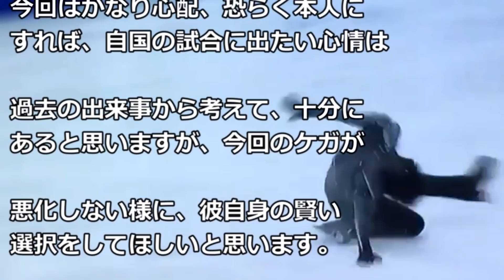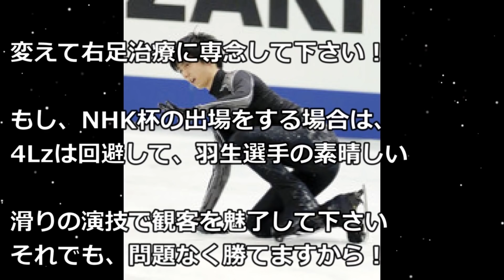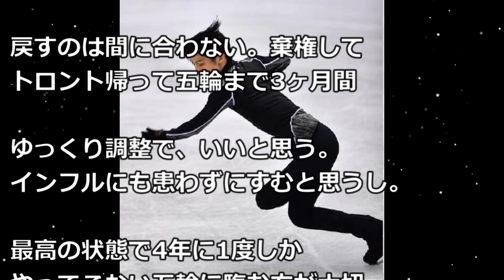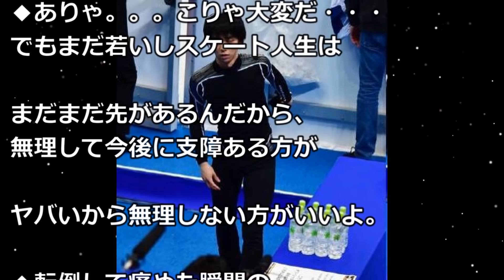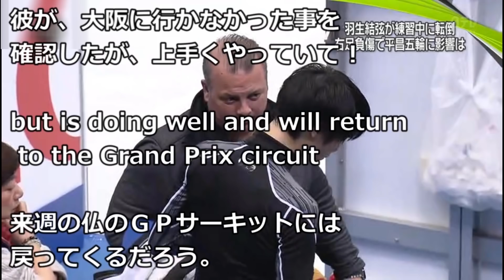【速報】【GPS】羽生結弦がNHK杯午後の公式練習で｢人｣字状態で転んだ！ロシア大会で時に○○が！賞賛や感動よりファンは平昌五輪の出場を待ち望む！【海外の反応】 yuzuruhanyu 2017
引用＆参照：
Yahoo!

【 関連動画♪ 】
【速報】羽生結弦に緊急事態‼前日練習で転倒し右ひざ負傷…NHK杯は…【秋宮芸能チャンネル】hanyuyuzuru

羽生結弦NHK杯オーサー帯同なしで"ある懸念"が浮上…ハビエルとの微妙な関係…NHK杯2017【はみだし芸能ちゃんねる】hanyuyuzuru

【羽生結弦】NHK杯を直前に控えたゆづに緊急事態発生！公開練習で転倒し練習を早めに切り上げ！右足負傷か！？「練習と本番は違うから」yuzuruhanyu

【羽生結弦】ゆづが公式会見を欠席。スケート連盟は足の怪我を報告！ＮＨＫ杯出場可否はまだ未定！「最悪棄権も覚悟しとくか」yuzuruhanyu

羽生結弦にとんでもない緊急事態!怖い!右足捻挫なのか?NHK杯直前の公開練習で転倒し練習を早めに切り上げる#hanyuyuzuru

羽生結弦が右足負傷か!?NHK杯前日に緊急事態発生!!衝撃!!公開練習で4回転ルッツを跳び転倒!!羽生の険しい表情にファンも心配…NHK杯は棄権の声も!!yuzuruhanyu

羽生結弦の負傷はスケート連盟が強要した「ある行為」の疲労が原因か…。絶対に許されない非道な行為にゆづファンの怒りが止まらない‼【秋宮芸能チャンネル】

【速報】【GPS】羽生結弦がISUのNHK杯で大阪入り！パトリック・チャンは欠場、宮原知子は初出場！陰陽師SEIMEIの4Lzは絶賛・賞賛されるのか？【海外の反応】 yuzuruhanyu 2017